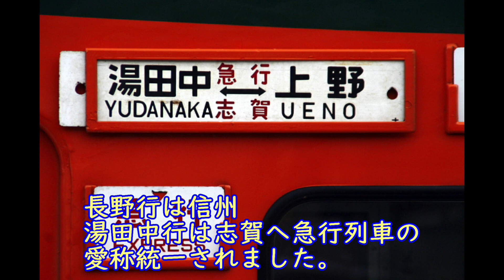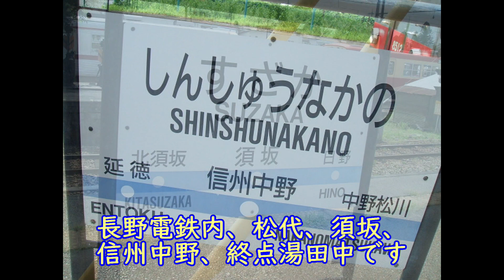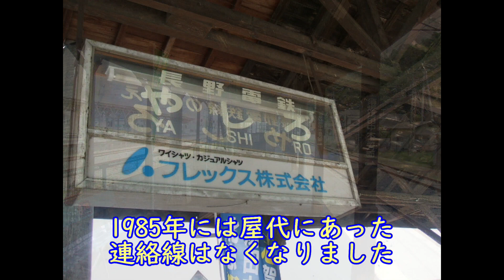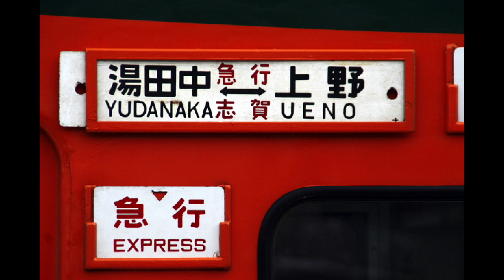長野電鉄の乗り入れていた急行「志賀」【過去あった直通運転 第三回】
1960年代前半から1982年まで長野電鉄の乗り入れていた急行「志賀」を取り上げました。上越新幹線開業とともに消えた直通運転急行でしたが、いい列車でした。束の間のタイムスリップへ皆様をいざないます。

アップルの創業者　スティーブジョブスのプレゼンでの「ビジネスカジュアル」の着こなしのように形式にこだわらず、
ざっくばらんな鉄道情報を提供することをモットーとしております。「超ゆるゆる鉄道チャンネル」から改称しました。よろしくお願いいたします。

※動画中の訂正　動画中で北陸新幹線の開業が1998年とありますが、1997年の間違いでした。大変申し訳ございませんでした。

現在56歳　乗り鉄　某IT会社に勤務の傍ら2005年よりJR乗りつぶしを開始し、2016年JR四国の内子線を最後にJR在来線完乗、現在民鉄に挑戦。兵庫県尼崎市出身
千葉県船橋市在住。中国上海単身赴任中

【中国上海情報チャンネル】

【鉄道ビジネスカジュアルチャンネル　その他の動画】
過去あった直通運転シリーズ
☆☆富山地方鉄道に乗り入れた車両たち

☆日本一短い鉄道対決　芝山鉄道　VS　紀州鉄道　VS？？？

☆いつの間にか消えたシリーズ☆

☆海外（アジア）の鉄道チャンネル　Asian Railway Channel
海外（アジア）の鉄道をメインに紹介しております。
中国、韓国、台湾、タイの鉄道や前面展望を紹介しております
特に中国は上海の地下鉄が前面展望を1線（地下鉄15号線）だけゆるしました

☆こんな乗り換えヤダ　全国に点在する乗客を酷使する長距離乗り換え選手権

☆鉄道考察シリーズ☆　いろいろな視点で現在の鉄道の形態をさぐりました。
【分断された鉄道会社】他社線を乗りつながなければ乗り換えられない分断されたカオス鉄道会社を特集しました

☆なんでそこにその名前の駅☆
③同じエリア、土地に同じ名前が別々に存在（尼崎（阪神）、尼崎（JR)など）

☆名鉄にあるなぞシリーズ☆

☆同一路線の光と影シリーズ☆　JRの路線には一つの路線でドル箱路線と閑散赤字路線が存在する路線がたくさんあります。そういった話題を各路線にスポットライトを当てました
【同一路線の光と影】筑肥線　福岡市内に入るローカル線はなぜ廃止となったか
【同一路線の光と影】常磐線　東京近郊区間と仙台近郊区間に差がありすぎる

☆迷列車で行こう　鉄道歴史シリーズ☆
　1975年の大時刻表から国鉄の放漫経営を読み取る動画や各私鉄の誕生秘話などを短く解説
【迷列車で行こう】「みずほ」「さくら」「はやぶさ」の超武勇伝　まさに迷列車　3兄弟を追ってみた
【迷列車で行こう】スイッチバックなぜそこに。平坦スイッチバックの驚くべき歴史、経緯とは
【迷列車で行こう/おうちでテツ旅行】急行大社　45年前に存在したとんでもない列車
【迷列車で行こう】　関西人から見た ここがへんだよ関東の鉄道　（関西人から見た関東の鉄道の特殊性）

鉄道ファンからも見送られずにいつの間にか消えた地味な列車や貨物を特集

☆大回り乗車特集☆　お金使いすぎて節約する際の究極の旅行術

【東京近郊区間大回り乗車】大回り乗車で絶対やってはいけないこと。超破格140円キハ110系まで乗れる
【房総半島大回りの旅】  乗車前に絶対忘れてはいけないこと（飢え死にさせる気か？）　房総大回り乗車の旅

☆おすすめチャンネル　チャンネル乗り換え案内☆

☆平成鐵郎鉄道以外のサブチャンネルご紹介
【引き寄せの法則チャンネル】ロンダバーンのザシークレット引き寄せの法則の実践のチャンネル

☆スマホ決済ダダ遅れ事情を憂う日本キャッシュレス事情をご紹介☆

【あなたのSuicaカードだけでポイントが貯まる】JR東日本Suica ICカードをポイントカードとして使う方法